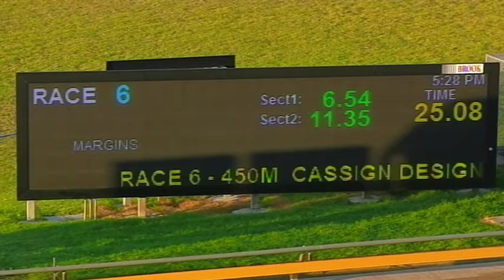WBL THU 09 APR 20 R6